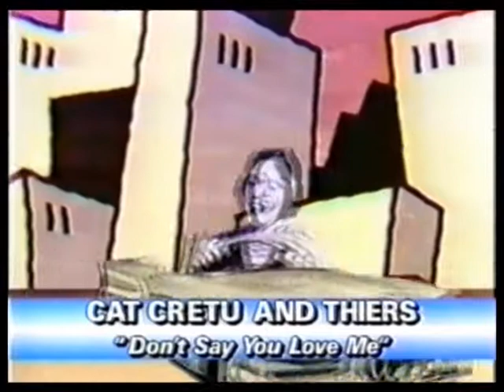Cretu & Thiers - Don't Say You Love Me